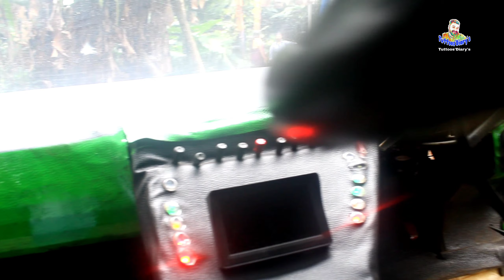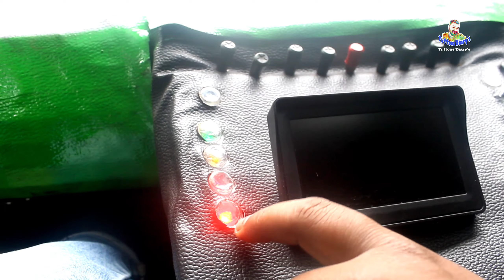He_Made_Lemborghini_awesome_car ലേബോർഗിനി ഉണ്ടാക്കിയ അനസിന്റെ ഇപ്പോഴത്തെ അവസ്ഥ ആരും അറിയുന്നില്ല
tuttoos diarys
lemborghini